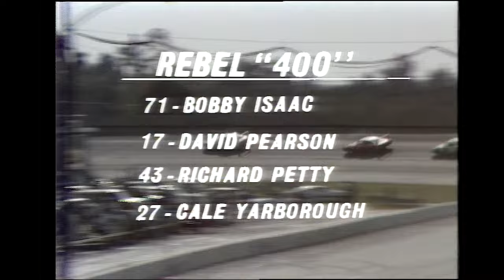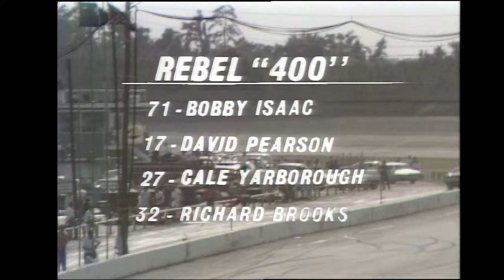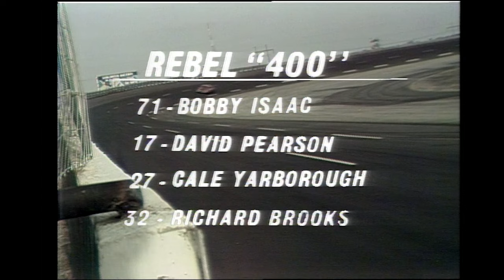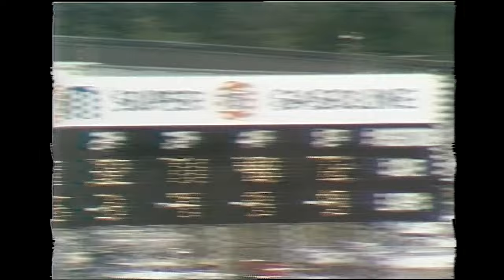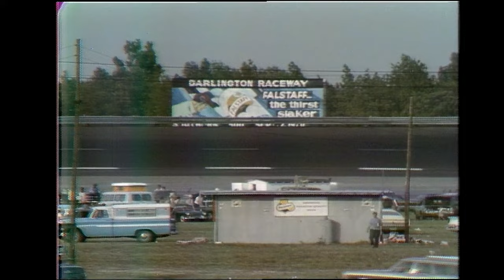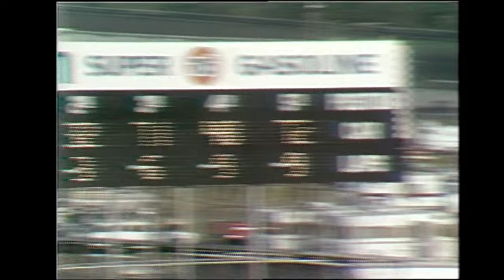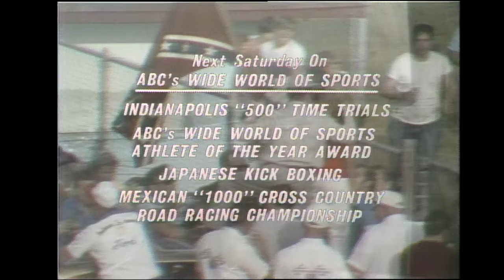1970 Rebel 400 from Darlington Raceway | NASCAR Classic Full Race Replay